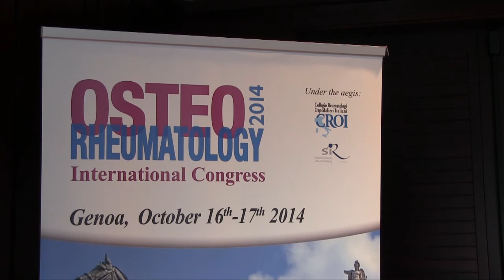Spondilite anchilosante, novità in terapia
Intervista a Denis Poodubnyy, Rheumatologist, Charitè Universitatsmedizin, Berlin